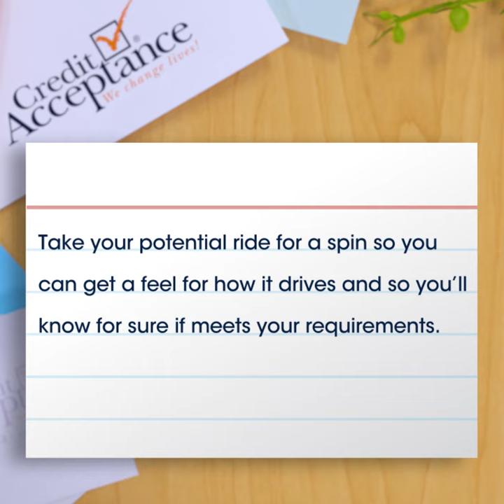How To Narrow Down Your Options When Shopping For A Car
Shopping for a car can be a process, so we compiled a list of ways you can narrow down your options as a seasoned or first-time car buyer. Check it out!